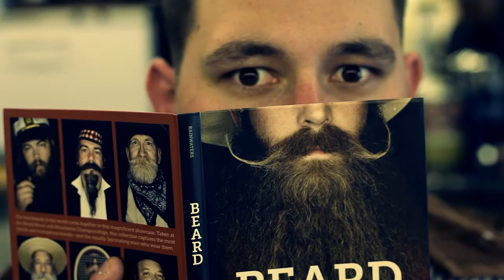DJ Earworm| United State of Pop | Denver Wedding Videography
Denver Wedding Videography
Beaver Creek Wedding Video
Bachelor Gulch Wedding Video
Vail Resort Wedding
Destination Wedding Video
DJ Earworm United State of Pop
Wedding Mashup Music
Cinepro Studios